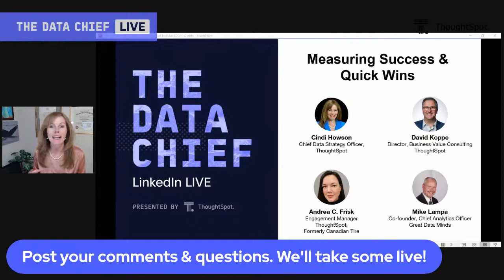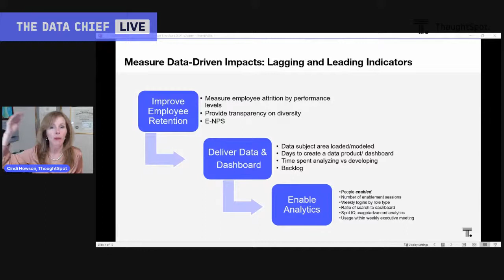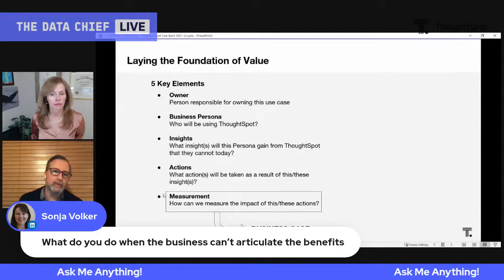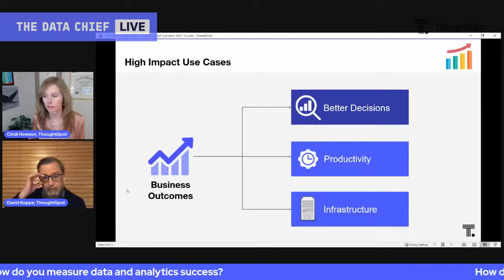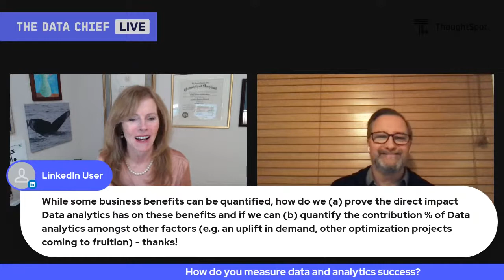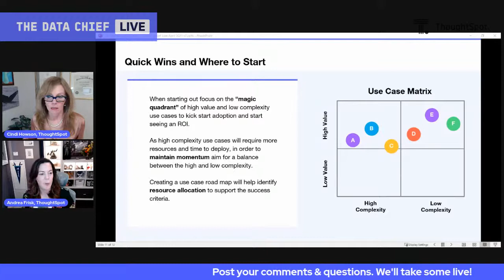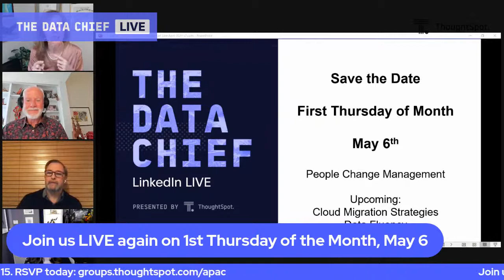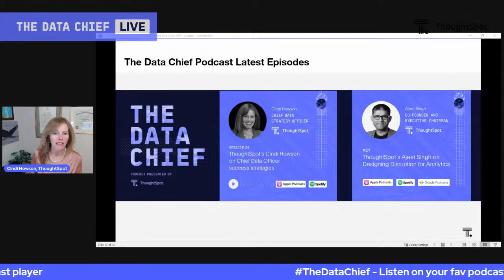The Data Chief Live - Measuring Success & Quick Wins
The Data Chief Live shares best practices and experiences for data and analytics leaders to execute on your vision to be data-driven as part of digital transformation. Think of it as a one-to-many coaching advisory session for CDOs, CAOs, and analytics champions. We cover measuring analytics success and quick wins.